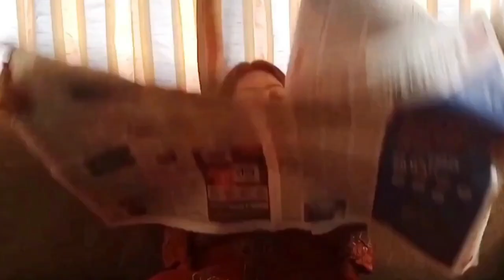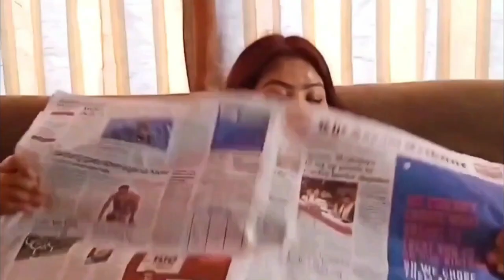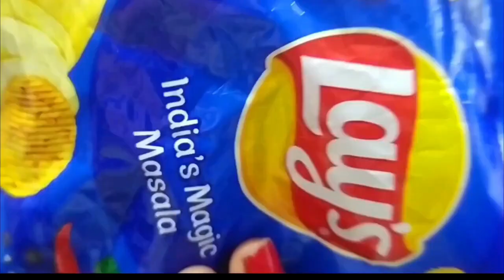Two Friends in Beauty Salon : Kya Hoga ??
This is a comedy video showing the story of two friends and their funny experiences in a beauty parlour.